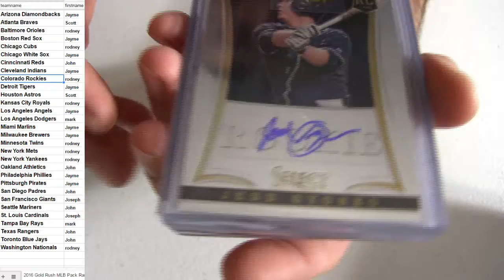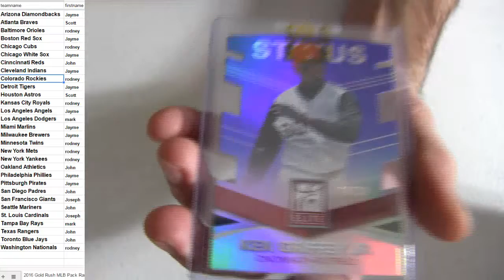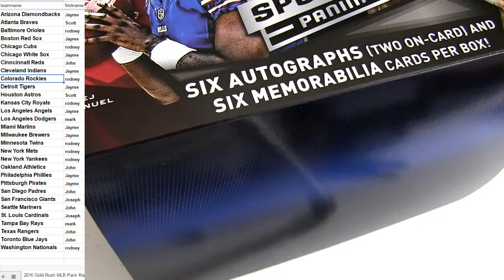16 Rush MLB #117